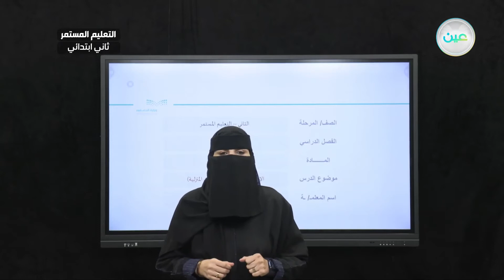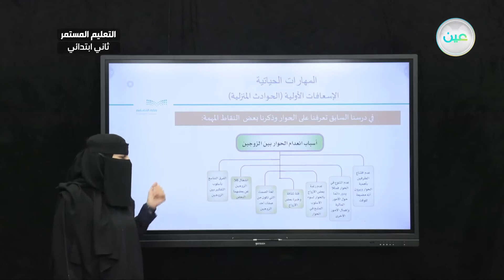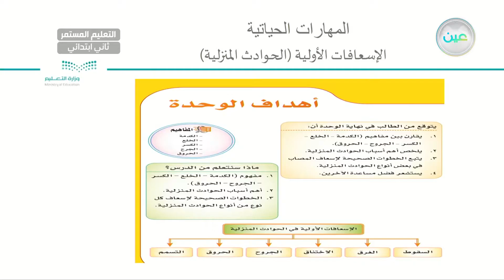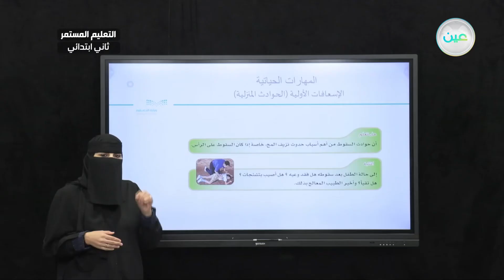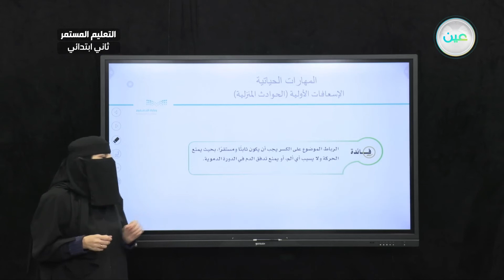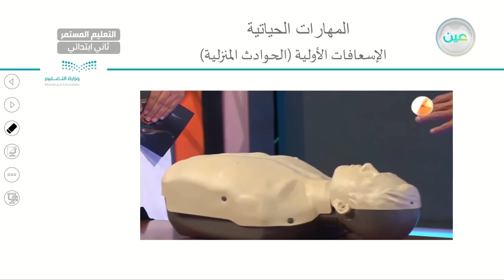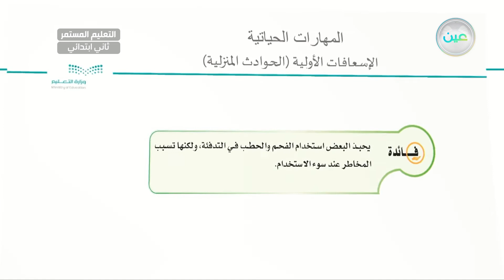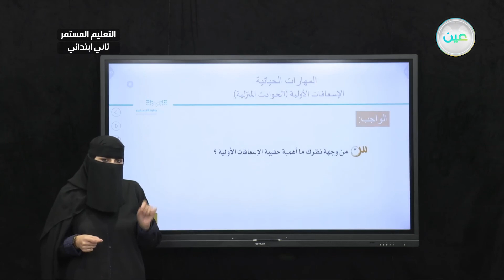الإسعافات الأولية1 - مهارات حباتبة - الصف الثاني ابتدائي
الحصة الثانية - الخميس - الأسبوع الثامن - الصف الثاني ابتدائي التعليم المستمر